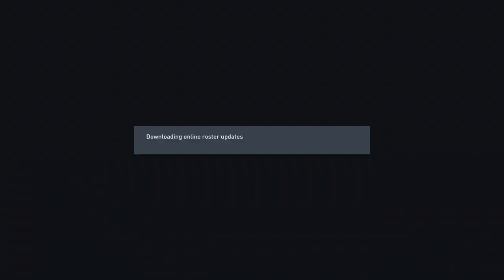FIFA 22 - POTM Ibrahim Sangaré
Official channel of GRM Gaming!

Hey everyone, this is GRM Gaming Channel and we create Gaming content.

This channel is to make a log of GRM Games and to prove Gaming content. I hope you enjoy your stay on this channel.

All games are played on the PS4.

I built my new FIFA 22 Ultimate Team with the account of the FIFA 22 hoping to get to the top and create the best Team possible I can during FIFA 22. FIFA 22 Ultimate Team RTG

FIFA 22 Gameplay includes a Full Game Review, FIFA 22  Gameplay, and Ultimate Team for PlayStation 4. Gameplay will feature the Full Game and FIFA 22Story Ultimate Team RTG Campaign.